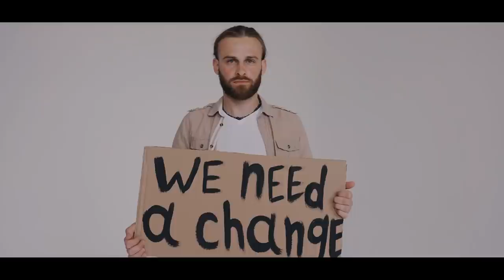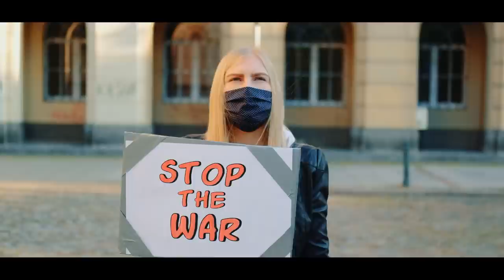Time For a Change - Gino Joubert (Official Video) SaveHumanity © 2022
Gino Joubert has released a cry for humanity to end the violence and wars. We are all humans and deserve to coexist peacefully. Greed and Governments are combining to control the masses. We all have a voice, let your voice be heard by sharing this video.

⭐ ⭐ ⭐  Song is currently On Sale at your favorite platforms:

And Others: iTunes, Soundtrack by Twitch, Pandora, TikTok/Resso, Deezer, Tidal, iHeartRadio, ClaroMusica, Saavn, Boomplay, Anghami, KKBox, NetEase, Tencent, Qobuz, Triller (beta), Joox (beta), Kuack Media (beta), Yandex Music (beta), MediaNet, Audiomack, Snapchat

⭐  Gino Joubert- Writer, Composer, Lead Vocals, Piano & Keys
⭐  Doug Belote- Drums
⭐  Allan Maxwell- Bass
⭐  Jack Miele- Guitar, Engineer, and Producer
⭐  Durga McBroom- Back up vocals "Pink Floyd"

About Gino Joubert:

A Louisiana-based artist, songwriter, composer, and a passion for bringing colorful expression in the arts.

© Gino Joubert Music 2022